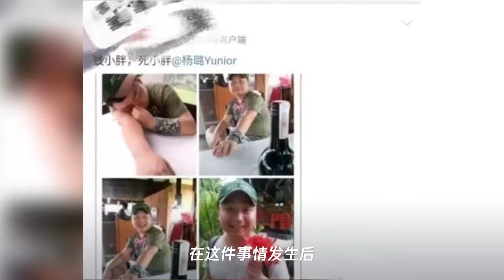杨超越 陈意涵 孙骁骁 易烊千玺 王喆 新料回复帖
➤Thanks收看！